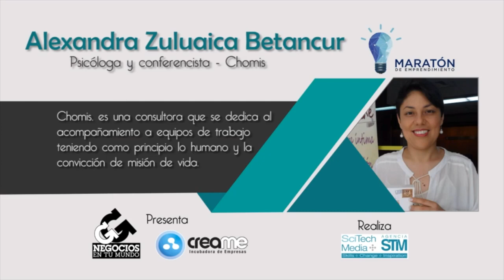Alexandra Zuluaica de Chomis, en la Maratón de Emprendimiento - [Negocios en Tm] ®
Alexandra Zuluaica Betancur, Escritora, Psicóloga y conferencista en Chomis. Chomis es es una consultora que se dedica al acompañamiento a equipos de trabajo teniendo como principio lo humano y la convicción de misión de vida.